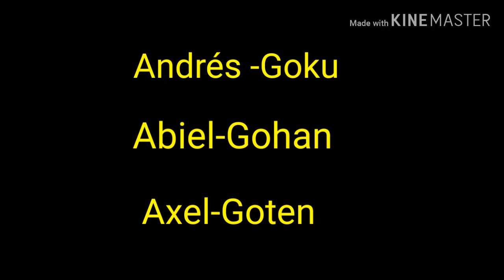Dragón Ball z " papá" extraños Adios